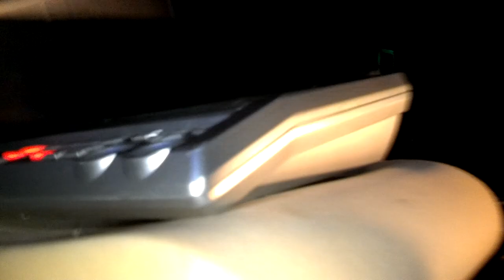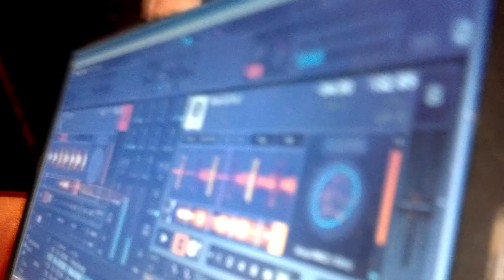Mighty Sounds 2014 * Le Super SM Chapiteau * DJ Mad4ce & Live Robbick * part 2